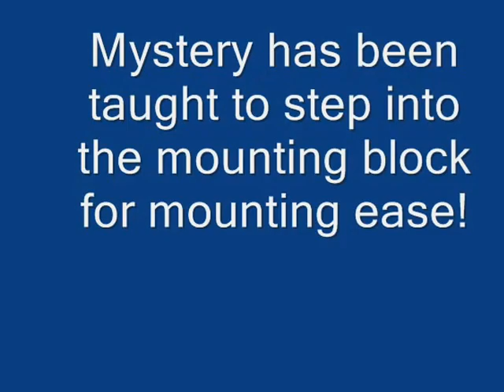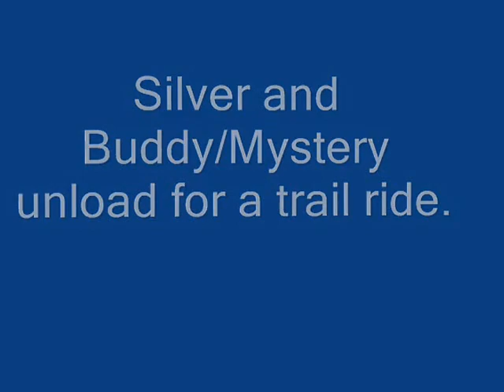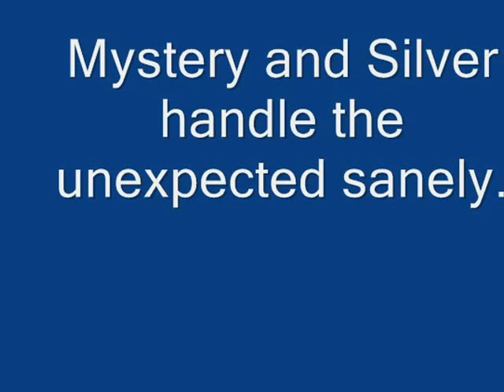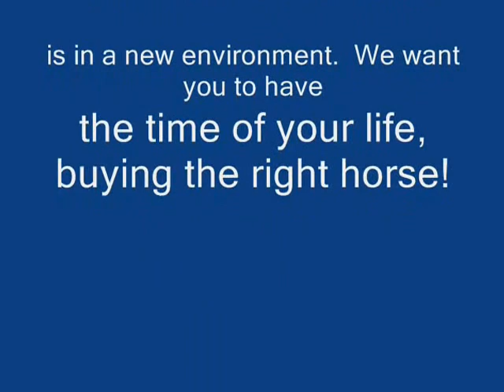Mystery BIG black walker for sale in Va and Silver 0001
Call Melissa (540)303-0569 to learn more about the many tennessee walking horses and spotted saddle horses we have for sale at Bailey's Walking-After-Midnight Farm in Cross Junction, Va. Respectful and trustworthy gelding with head full of sense and talent.  If you would like to go, he'll go, but the WHOA can't be beat.  NOT motored up, he is responsive like a sports car.  Ride with the group or ride away from the group and ride alone.  You are not going to have any arguments out of Silver.  We think he's exceptional in every way.  Stout made so he can carry a big rider or your husband.  Call Melissa (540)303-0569 or view him on youtube blackwidowfarm site.  We specialize in gaited trail horses with no drama.  Quiet and agreeable tennessee walking horses and spotted saddle horses that have never been at a sale barn or are NOT show horse rejects.  We give trials, health guarantee's, trail ride lessons on your new horse after the sale.  We want our horses to get a home for life and want you to have the time of your life selecting you new trail horse. Fantastic Big Black Walker (Classy) looking to make that special "connection".  A 5 yr old gelding that is Relationship Material! He's had loads of natural horsemanship training and Real Hills of Tennessee trail miles. He is a trustworthy, willing partner with a fabulous smooth running walk. This is a real Tennessee walking horse. He's got the stride and is naturally smooth. Call Melissa to find out what all the hype is about re "Going Gaited!". (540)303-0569. Each sale comes with bit/bridle, halter, lessons, trial at your farm (w option of trading for a different horse that I own of comparable value). We want our horses to get a home for life. We can be flexible on lots of things but NOT the home for life part. This horse is extremely willing to please and wants to bond with someone. I've promised him that he will get a partner that can commit to him for life. He stands good to mount up, listens to his rider, even if other horses leaves him behind! Ride with a group of ride alone. We have several other gaited trail horses (spotted saddle horses and Tennessee walking horses) for sale at our Cross Junction, Va. farm too. We are just north of Winchester, Va. by 18 miles. See lots of Mystery and the many gaited horses for sale on our YouTube blackwidowfarm site. We'd be glad to email you a collage showing you the horses currently available. We sell about a horse a week so this list changes. Why not have the time of your life buying just the right horse??!!